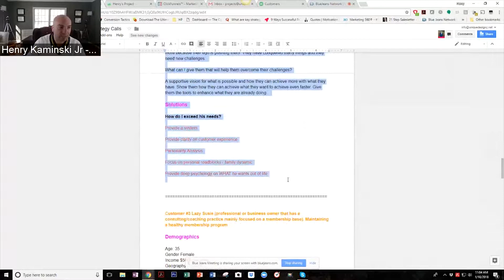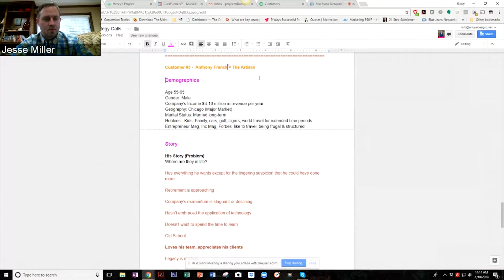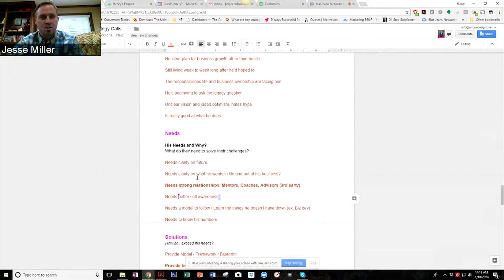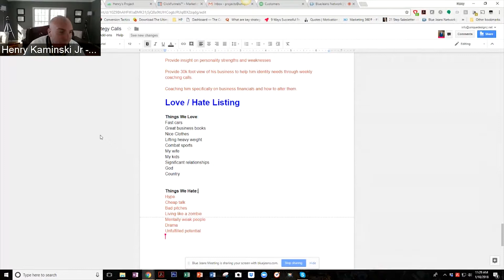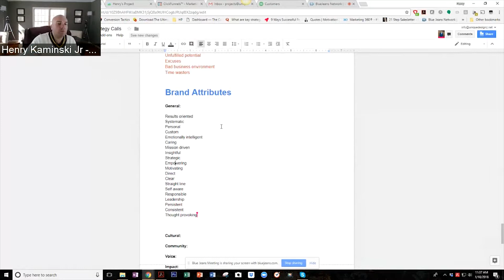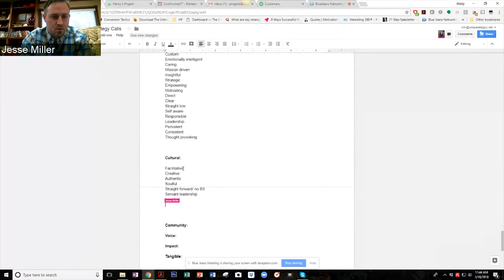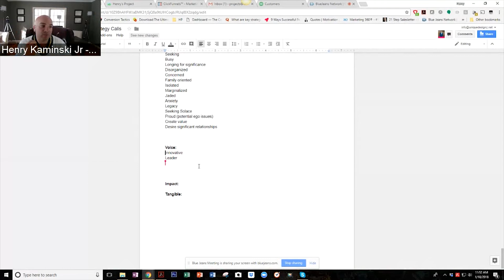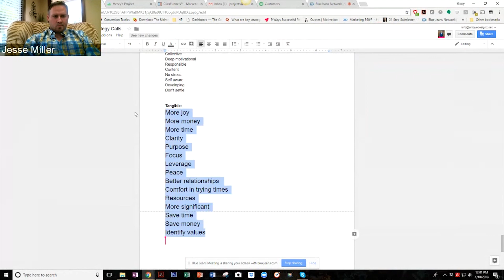Strategy Session w/ the CEO's Coach | The Brand Doctor | Unique Designz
Henry Kaminski, Jr., founder of UniqueDesignz.net, a full­-service graphic design, branding, and marketing company, shares with you the fundamentals of branding and how to apply it to your business to help you grow and prosper.